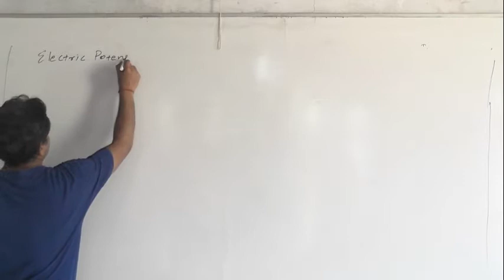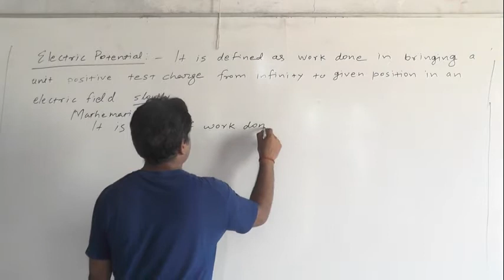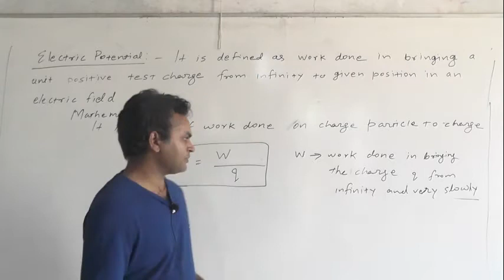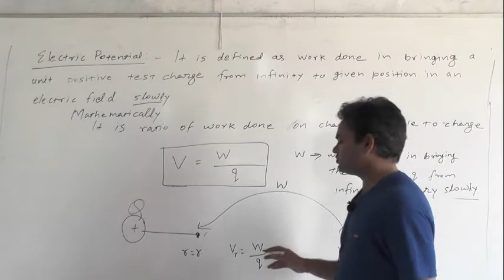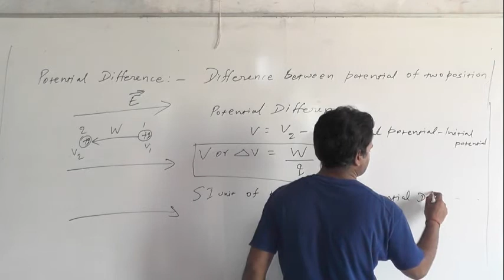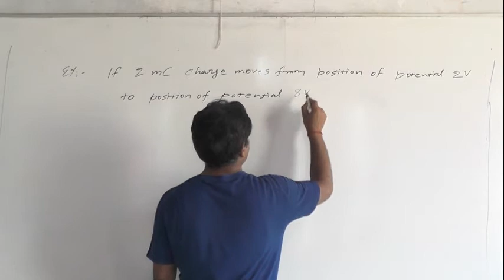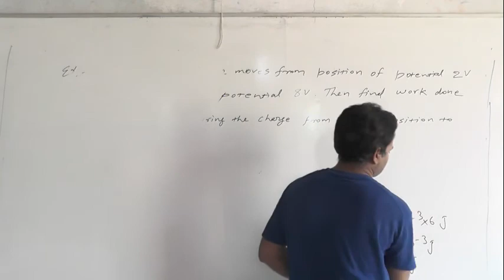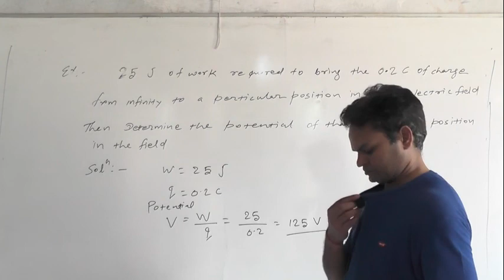X C Electric Potential by Niraj Sir